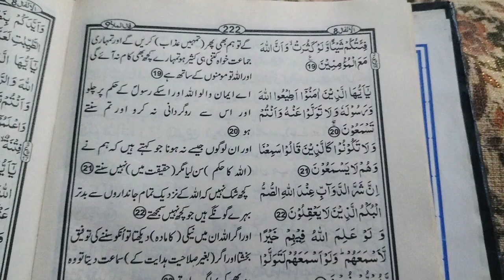DHA Tournament Start 🙌 | Aj Practice Ky Liye Gaye 🏏 | 10 Roza Mukamal 🕌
You all are very important to me keep support 💓
Need Your Love 💕 And prayers
May ALLAH keep all You happy 😊
alsO watch previous video 📸
go to the link 👇

itz_me_aw